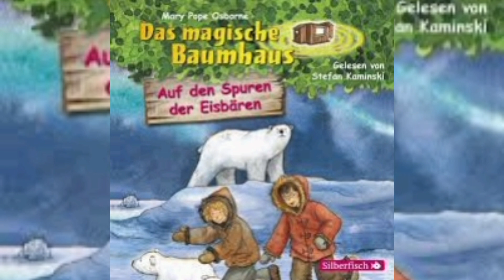Das magische Baumhaus Auf den Spuren der Eisbären/Antolin Geschichten/Gute Nacht Geschichten 🤗🎇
.Weihnachten, Weihnachtsstern, Fuchs, Meise, Maus, Kinderfilm, Kindergeschichte, christliche Geschichte, christlicher Weihnachtsfilm, Weihnachtsgeschichte für Kinder, Glaube, Weihnachtsstimmung, Weihnachtsplätzchen, Plätzchen Geschichte, Schnee, Zeichentrick, Weihnachtsanimation, Zeichentrickfilm WeihnachtenGenießen Sie die besten
Klassiker Geschichten Märchen
Gute-nacht-geschichten für Kinder in
kurzem Animation HD-Format
Aschenputtel Cinderella Die
Schöne und das Biest Die kleine
Meerjungfrau Schneewittchen
und die sieben Zwerge Rapunzel
Dornröschen J Das Dschungelbuch
I Heidi Rotkäppchen Alice im
Wunderland und mehr.
Vielen Dank dass Sie unsere Videos
schauen. Bitte lassen Sie ihre
Kommentare ZU allen Videos da!Gute Nacht Geschichte, Schlaflied für Kinder, Schlaf gut Zirkus, Bedtime Story, Germany,